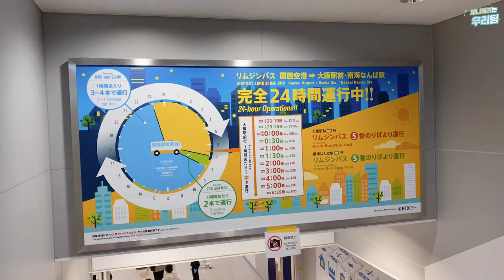✈️간사이 공항에서 교토까지 하루카 타고 마음이 편안해지는 풍경 구경하기🌳 + 편의점과 교토거리